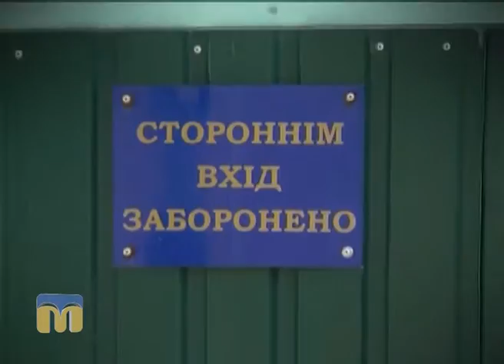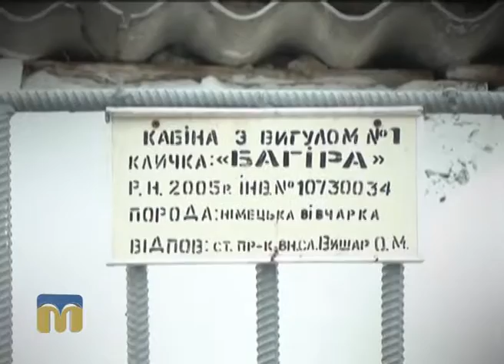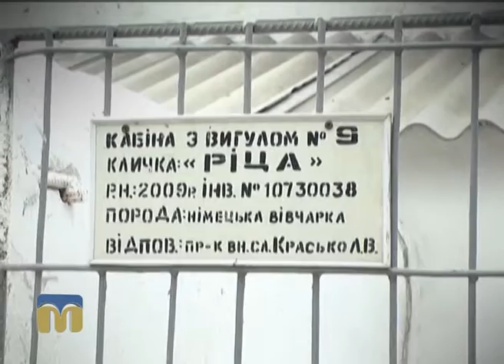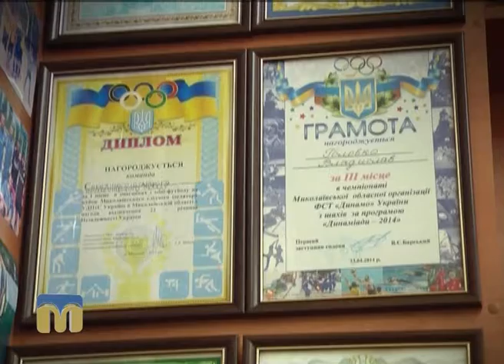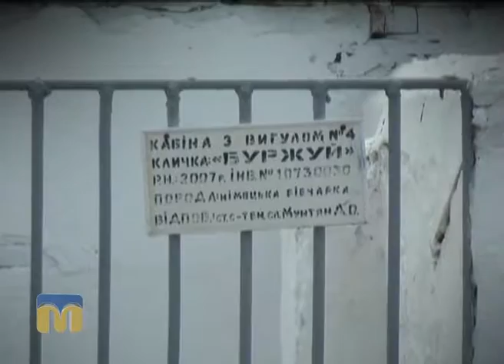Один день у професії: кінолог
Автор сюжету - Інна Моісєєва.